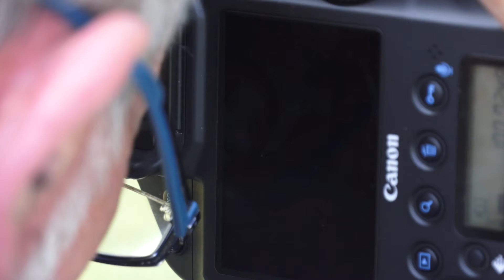Gianfranco Negri :: Il fotografo dei Matrimoni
Gianfranco Negri è un ottimo Fotografo amico mio. Ha lo studio a Fiorenzuola, a pochi chilometri da Piacenza, ed è appassionato estrattore di attimi da matrimoni e cerimonie varie.
I suoi scatti congelano momenti come a fermare il tempo, come a voler regalare qualcosa alla memoria ... come a volerli rendere immortali